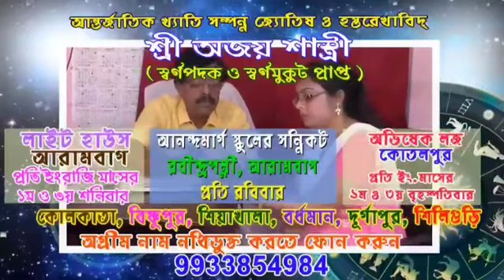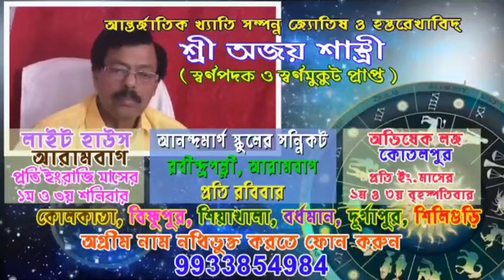কাটারীর কোপ বাবা ছেলেকে,রণক্ষেত্র গোঘাটের হরিহরপুরে ব্যাপক সংঘর্ষ দু পক্ষের।